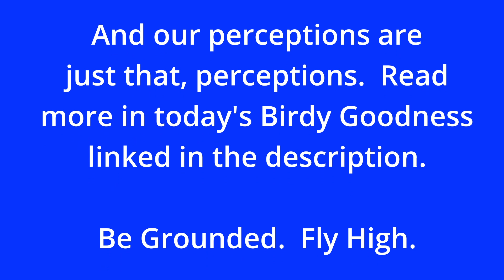The Days are Long. The Years are Short. OM System OM-1 Bird Photography.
It's filled with Birdy Goodness!

This Interrupted Walk is the video component of a full lesson that you'll find

The Avian Rebbe teaches Jewish wisdom seen in the beauty of birds.  These Interrupted Walks offer spiritual insights from nature photography and birds.

If you'd like to join me - in real life! - on an Interrupted Walk, find out about upcoming opportunities